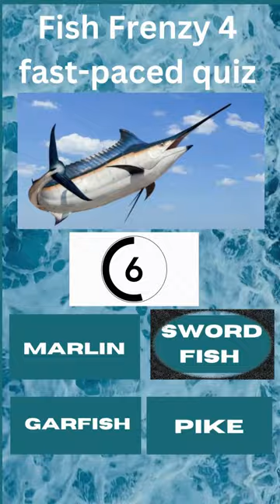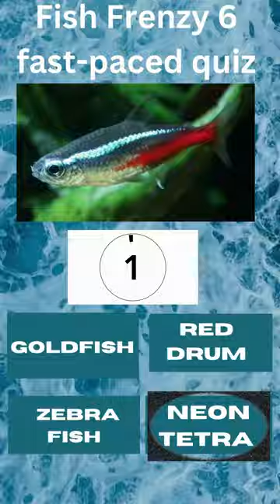Fish Frenzy 1 to 6 fast paced quiz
Fish Frenzy": A fast-paced quiz that challenges you to identify different types of fish and sea creatures from their pictures, with fun facts and interesting trivia along the way.